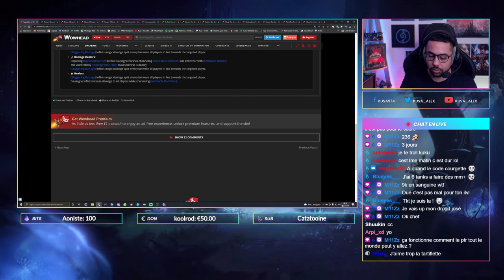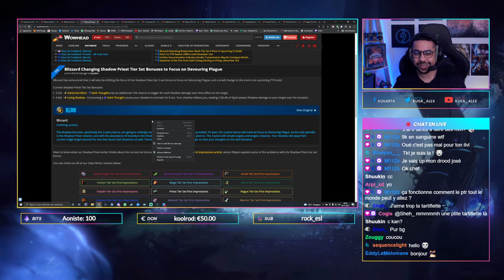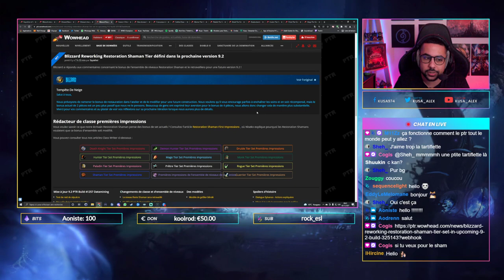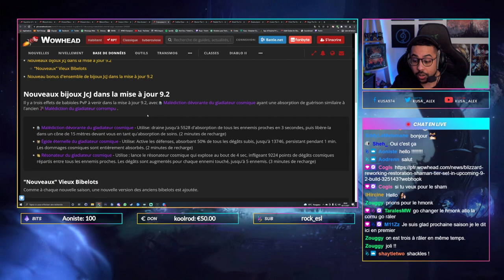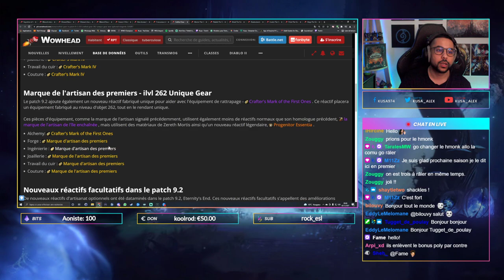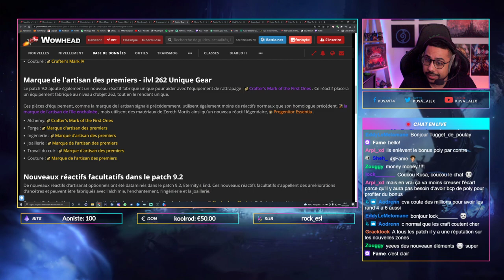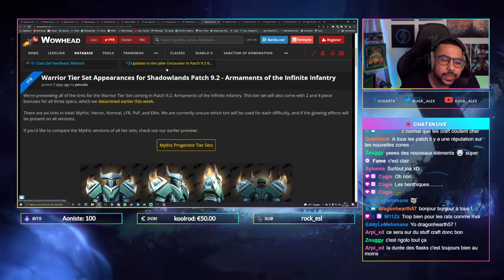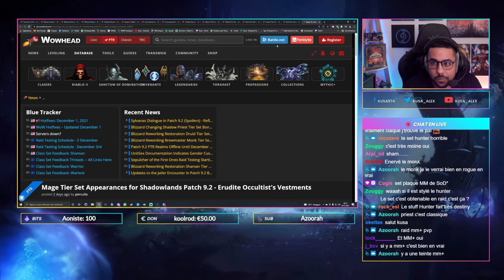News 9.2 #2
00:00 Introduction
01:16 Premier test heroic sur le PTR
02:57 Modification moine bonus de set
04:09 Modification druide bonus de set
04:36 Modification pretre bonus de set
05:43 Modification chaman bonus de set
07:56 Monture gladiateur
08:55 Nouvelles arenes
09:44 Nouveaux trinkets PVP
12:20 Nouveaux bonus PVP
14:42 Crafts metiers
21:26 Skins des nouveaux sets